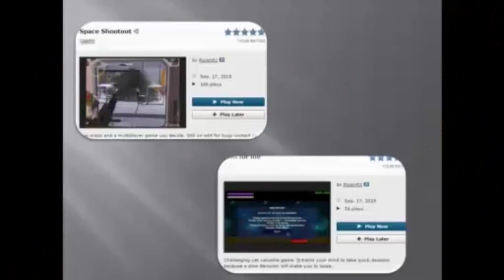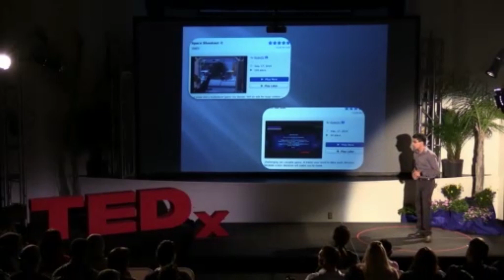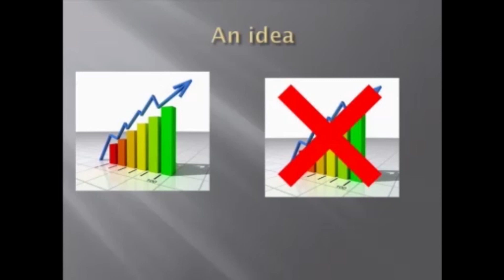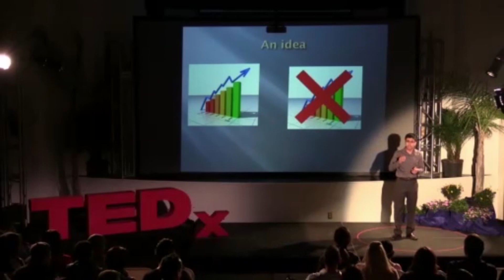Connection: A start up idea | Rojan Rijal | TEDxValenciaHighSchool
Which is more popular: single player or multi-player computer games? This dynamic talk presents a start up idea that encourages connection across platforms and the world!

My name is Rojan Rijal and I am a International Baccalaureate student and also an Academic Decathlete at my high school. Computer has become a great passion of mine since the time I was introduced to it. From learning simple HTML markups to game development I have always loved to see how programming can affect our daily life. In my free time after finishing homework and studying I love to do computer programming as well as security research in websites. I have helped many companies like Edmodo, AddThis and Square to secure their websites from any kind of intrusion. Through game developments I have been able to learn a lot of valuable lessons which I believe can help me in future.